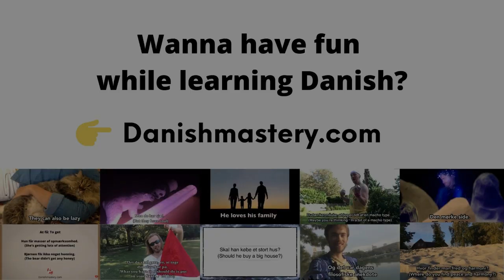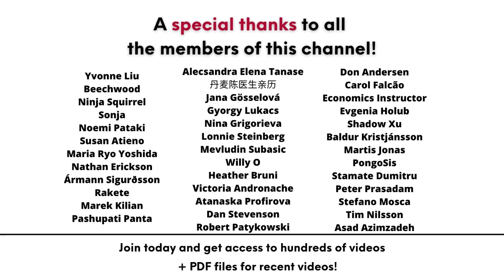Danish Mini Lesson #4 (Short version)